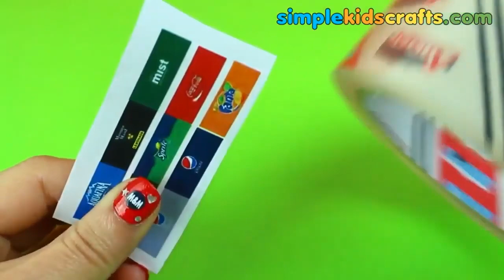200 DIY MINIATURE DOLL FOODS each under 1 Minute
200 DIY MINIATURE DOLL FOODS each under 1 Minute

Come Back to Simplekidscrafts Every Day for Fun Easy Crafts and Miniature Dollhouse Accessories, Toys and Rooms for Barbie Dolls. I will wait for you every Wednesday and Saturday with new 5 Minute Crafts and Dolls stories just for you.

XOXOXO,
Merve